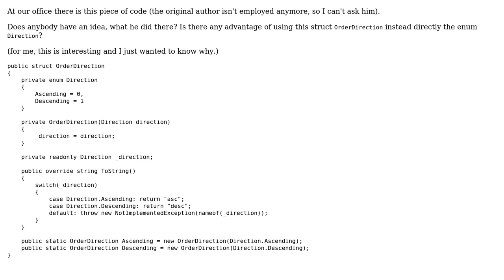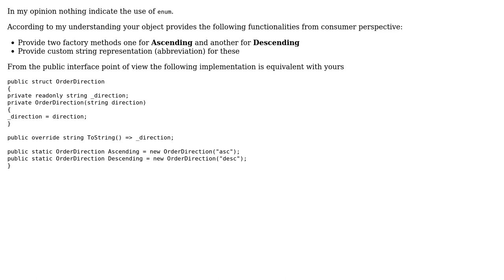Code Review: Use case of nesting an enum into a struct (2 Solutions!!)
Code Review: Use case of nesting an enum into a struct

With thanks & praise to God, and with thanks to the many people who have made this project possible! | Content (except music & images) licensed under CC BY-SA | Music | Images & others | With thanks to user Peter Csala user Matthias Burger user iSR5 and the Stack Exchange Network Trademarks are property of their respective owners. You are responsible for your own actions.